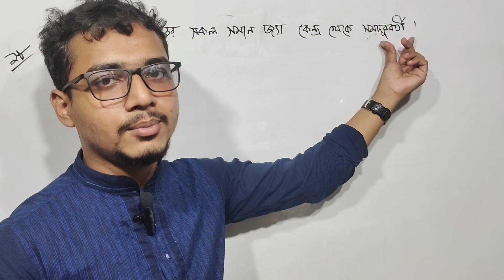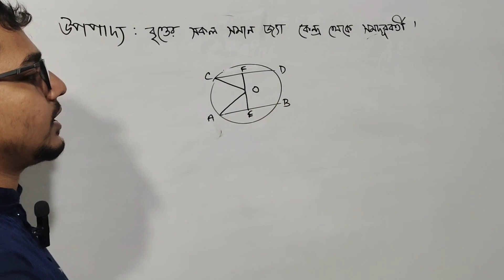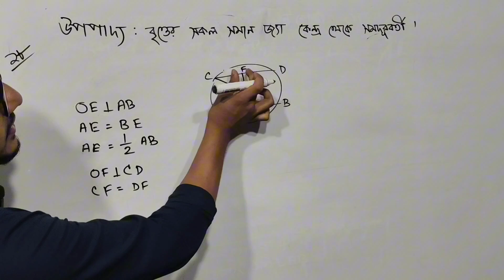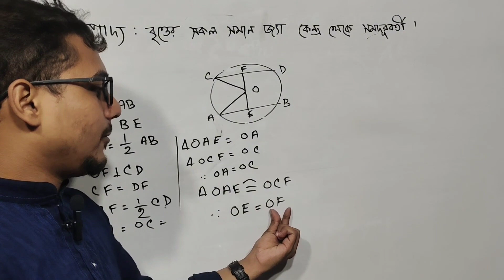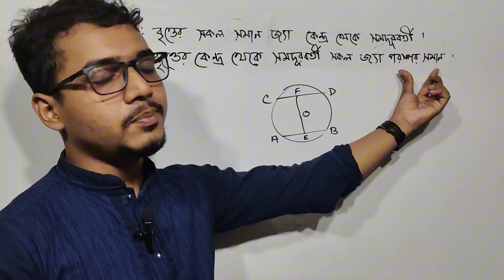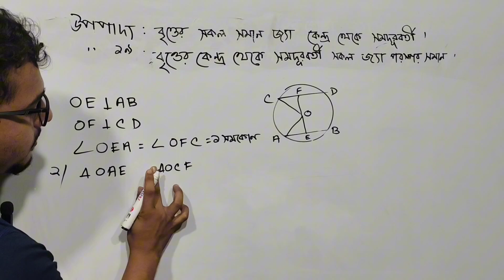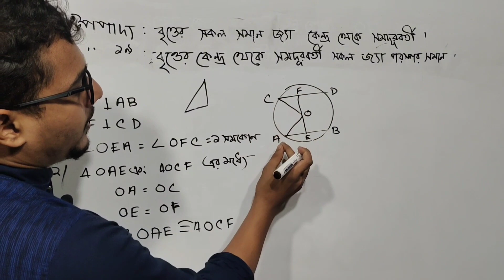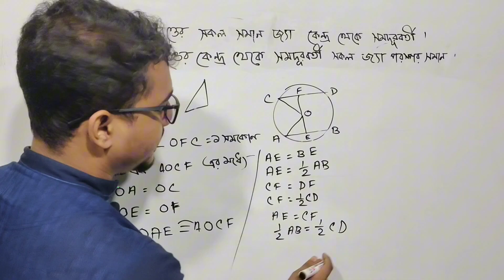বৃত্ত সংক্রান্ত উপপাদ্য (১৮-১৯) নবম-দশম শ্রেণির। এসএসসি বৃত্ত অষ্টম অধ্যায়। SSC math chapter 8